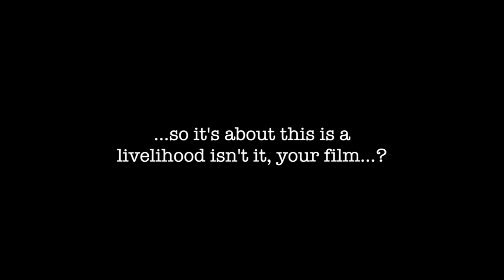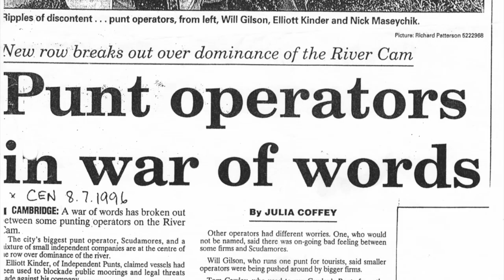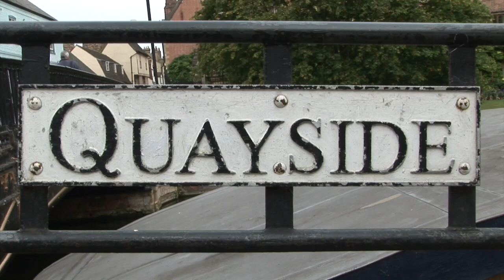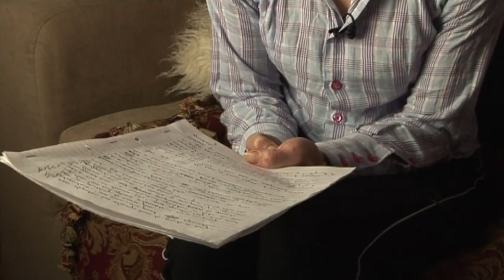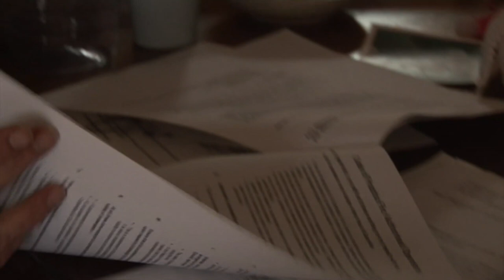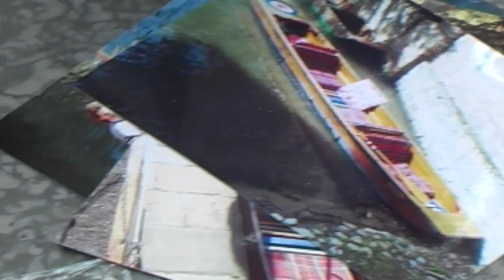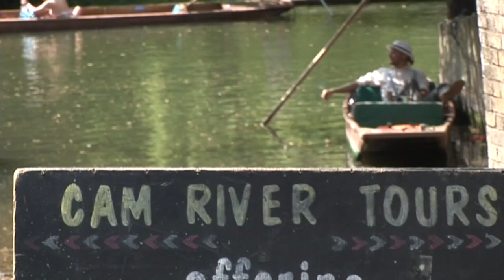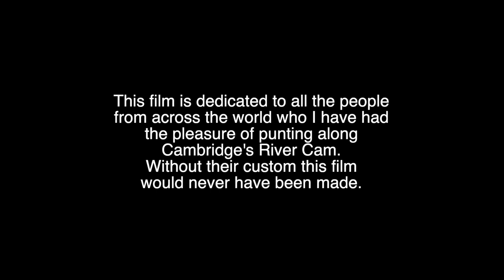Punt Wars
Punt Wars is a modern tale about an ancient corner of England. Punts and punting are synonymous with Cambridge but how much do you really know about what goes on on the banks of the river?

In contrast to the tranquil waters and solemn college buildings that line the River Cam, this documentary gives us the inside story about the power struggles at play amongst the chauffeur tour companies vying for the business of millions of tourists.

The boatsmen who work the river, including director James Bayliss-Smith, compete with each other to sell visitors punt tours of the university. It’s a vibrant world full of gentlemanly blaggers and scoundrels and Punt Wars chronicles the commercial and idealogical power struggles of this unique group of boatmen.

An ‘insiders’ account, the documentary follows several independent punt-chauffeurs in a period of existential threat to the industry during a tumultuous time. Cambridge punting is threatened by new regulations and it’s every man (and one woman) for themselves. Presenting a microcosm of wider societal forces, Punt Wars uncovers the secrets of Cambridge’s troubled waters and ultimately asks some difficult questions about our modern world.

The film was shot between 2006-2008 and finished many years later.